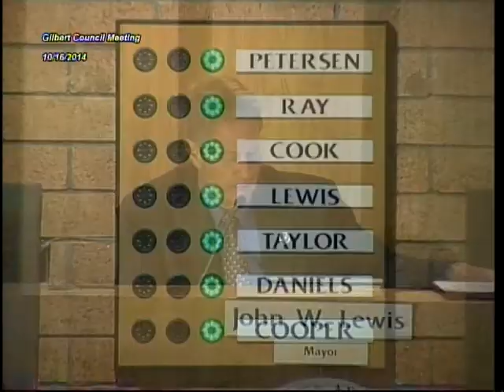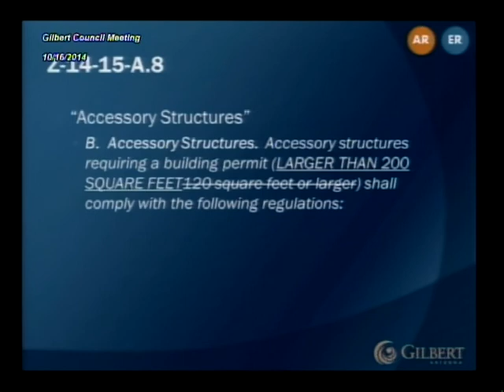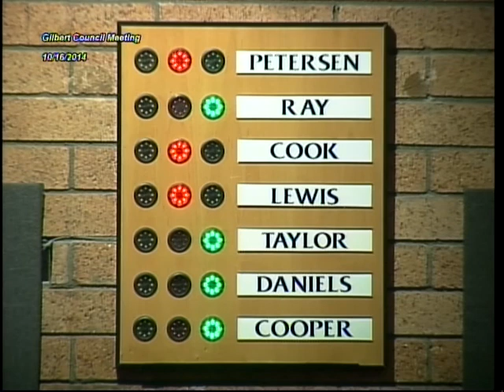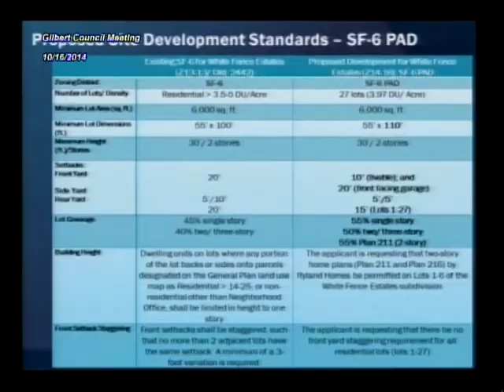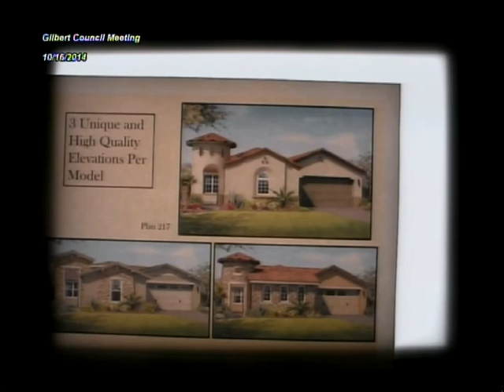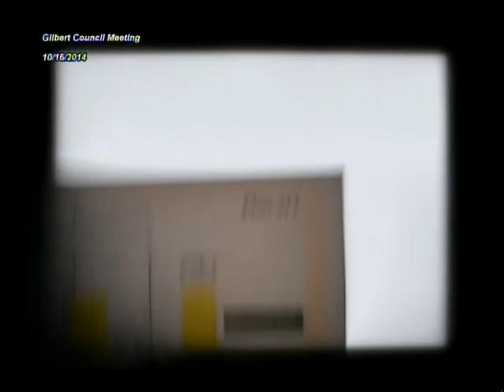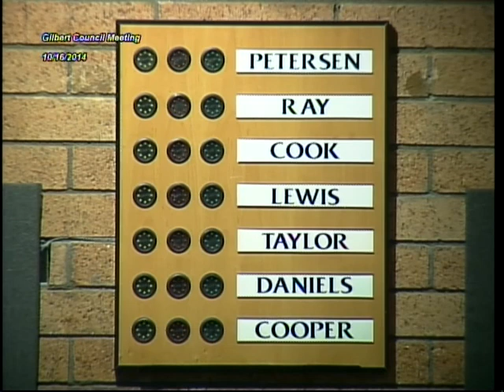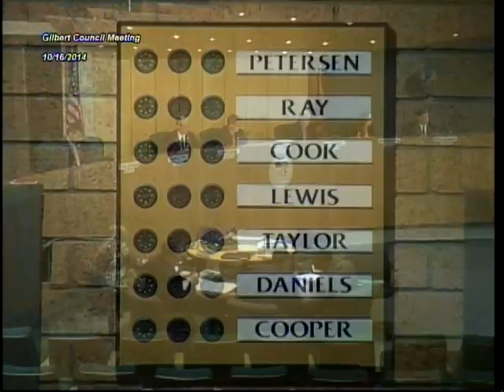Town Council Meeting - October 16, 2014